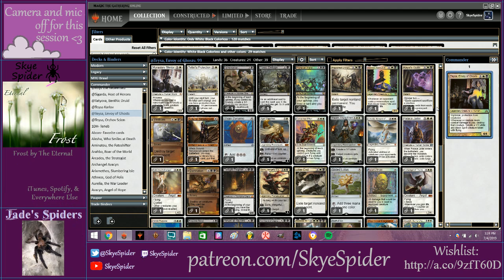Teysa, Envoy of Ghosts (casual EDH)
Teysa takes on her alter ego. I waited for my opponent to fully slow roll their combo.

I get kinda frustrated when I ask people to bring appropriately tiered decks to a game and get ignored. This was definitely not a 6/10.